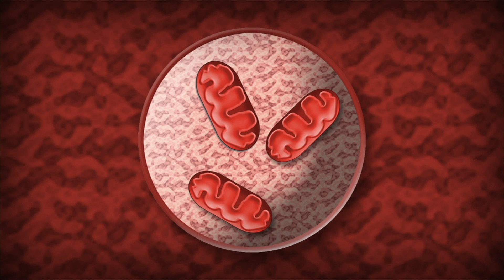Obesity Problems Inherited? Pregnant Women's High-Fat & Sugar Diets Contribute to Obesity Epidemic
In recent years, obesity rates in women have surged ahead of men. More than 40% of women in the U.S are now obese. That’s according to new government health statistics.  Dr. Kelle Moley with Washington University School of Medicine believed a woman’s obesity can predispose her children and grandchildren to metabolic problems and obesity-related health conditions. So Moley set out to prove that a mother’s high-fat, high-sugar diet affects future generations, contributing to the obesity epidemic. The research focused on three generations of mice, and Moley says the findings are concerning.